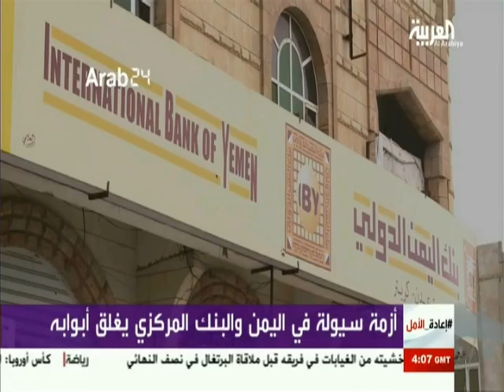أزمة سيولة في اليمن والبنك المركزي يغلق أبوابه